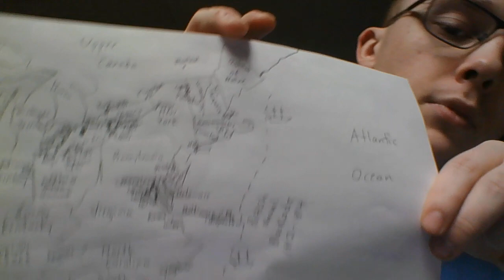President #4: James Madison (1809-1817)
For our last video of 2020 we shall take a brief look at our fourth president James Madison. Madison was a highly accomplished individual prior to becoming president having been influential in crafting both the Constitution and the Bill of Rights. Madison or "The Father of the Constitution" as he is also known as,  was also a co-founder of the Democratic-Republican Party and best friends with Thomas Jefferson. During Jefferson's tenure in office he acted as U.S. Secretary of State and eventually ran for and won the presidency in 1808. Much of Madison's presidency was consumed by tensions with Great Britain, eventually leading to the War of 1812 from 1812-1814. After the war Madison successfully began the process of rebuilding the American economy and ushered in the Era of Good Feelings.